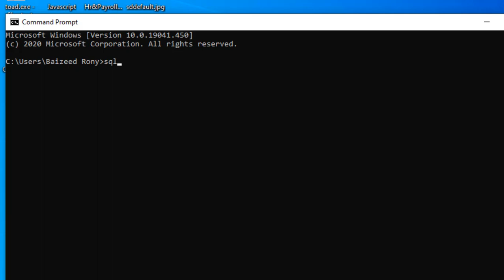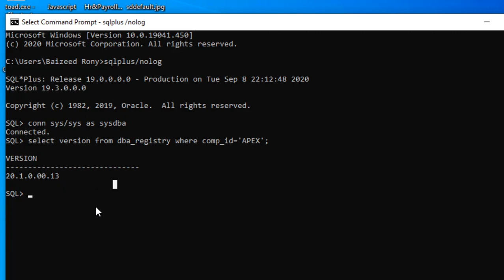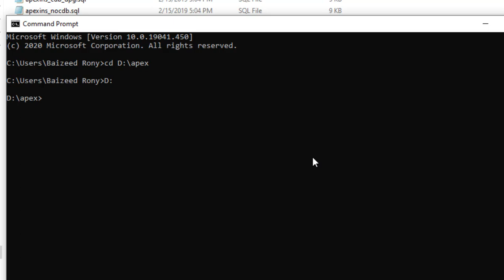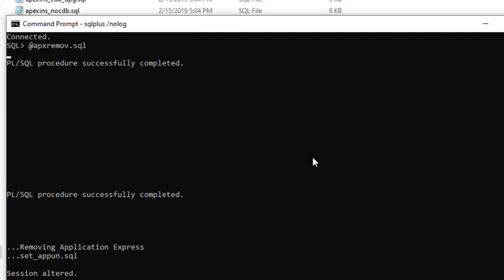How to Uninstall Oracle Apex 20.1 From Windows 10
This video will show you UN-install of Oracle Apex 20.1 from windows 10,
Step by step it will guide you.